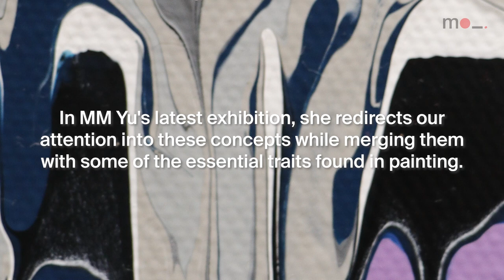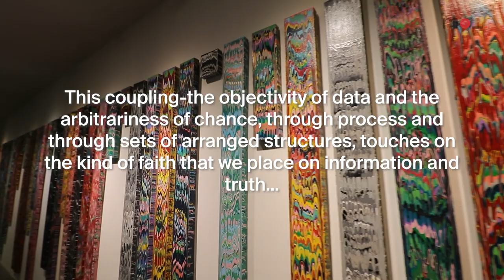MO_Space Video Catalogue: MEASURES (2023) by MM Yu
MEASURES
MM Yu
11 January – 12 February 2023

“MM Yu’s latest solo exhibition directs our attention once again to some of the essential traits found in painting. As an artist who throughout the years has mastered the indissoluble combination of process and form, her ‘drip’ paintings have established themselves as one of the more recognizable in contemporary Philippine art. In Measures, she explores yet another turn in incorporating some of the basic, albeit irreducible elements in painting: color, form, dimension, and most significantly – gravity. Following the visual motif of bars and graphs, Yu unveils a concept show through striking display and arrangement, examining the rigidity of data against the pleasures of chance. In incredible fashion, Measures presents a wholeness where each work corresponds to the symbolic and now more contestable ideas of information and art”
–CLJ

For more information on the exhibition, you may visit our